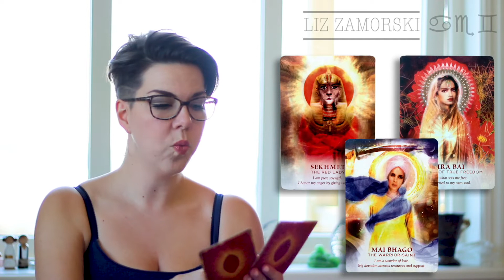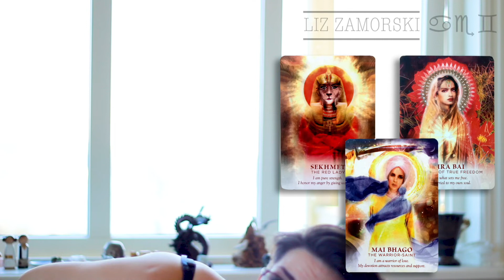Pisces, Cancer, Scorpio: Inner child clap back! // Intuitive Reading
PIsces, Cancer, Scorpio: WOOT WOOT! That wheel of fortune is still spinning for you, just tell it what your inner child really wants! Love you!

Thanks for being a part of this reading! I use divination cards to help me channel information to you. My readings are a mix of intuitive reading, card reading, and mediumship. I am channeling for the general energy of water signs.

The Oracle of E
Divine Feminine Oracle
Wisdom of the Oracle
Starman Tarot